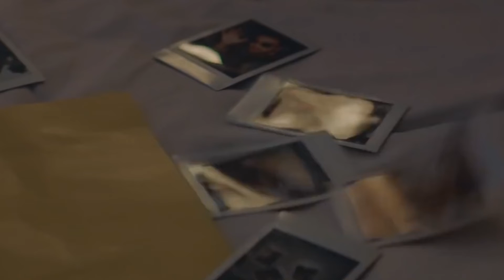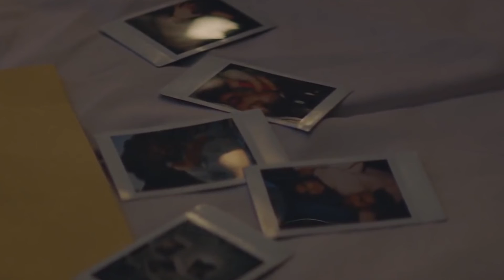Phir Milenge x Jo Tu Na Mila (Mashup)